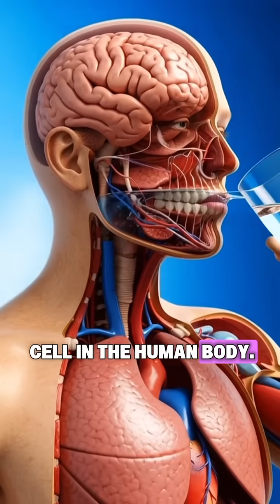Water Inside You 💧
Discover what really happens inside your body when you drink water! 💧
From hydration to nutrient transport, this short 3D health video explains how water flows through your organs and boosts your energy.

📌 Learn, stay hydrated, and understand your body better every day!